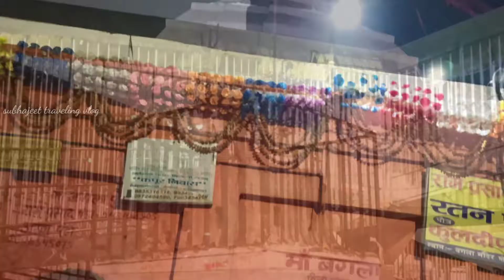Deoghar বাবাধাম এর সন্ধ্যাবেলার আরতি কখন না দেখে থাকলে দেখেনিন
Beautiful moments

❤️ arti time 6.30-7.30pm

OM NAMO SHIVAY 🙏❤️🙏